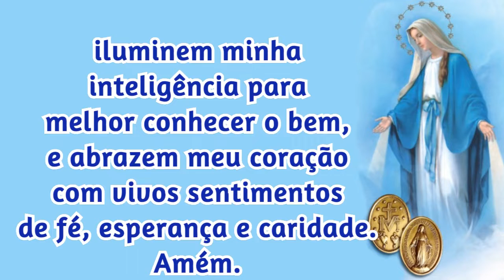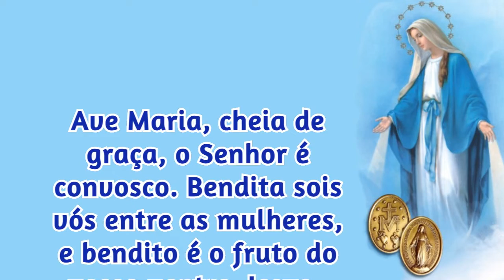19/12/2022 ORAÇÃO a NOSSA SENHORA das GRAÇAS